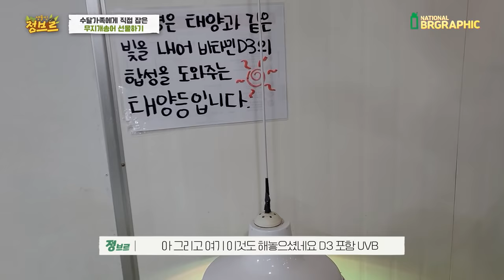아기수달가족에게 직접잡은 무지개송어를 줘보았다.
무지개송어는 제가 직접 잡아 선물했습니다! 징거미새우, 생태계교란종 3종셋트- 베스.블루길.미국가재 , 연어, 전복, 문어, 랍스타 ,꽃게 등등등!!!

이번에도 잘 먹어줄지!! 심쿵주의 하세요!
아기수달 가족~~